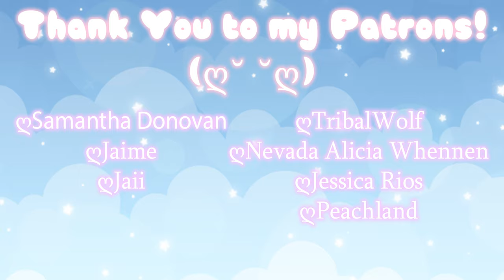Strawberry Milk Bear Case [Watch Me Whip][4K]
Watch me whip a kawaii Strawberry Milk Bear case for a trade on Instagram (つω`●）

*･ﾟﾟ･*:.｡..｡.:*ﾟ:*:✼✿

*･ﾟﾟ･*:.｡..｡.:*ﾟ:*:✼✿

*･ﾟﾟ･*:.｡..｡.:*ﾟ:*:✼✿

✿A full list of all of the craft and office supplies that I use; craftsupplies.carrd.co

✿Respirator Mask
✿Caulking Gun
✿Piping Bags
✿Piping Tip
✿Oil Paint
✿Powder Pigment

*･ﾟﾟ･*:.｡..｡.:*ﾟ:*:✼✿

♥Logo art by @nicoleskey.art on IG

*･ﾟﾟ･*:.｡..｡.:*ﾟ:*:✼✿